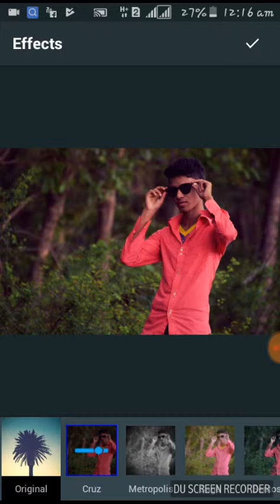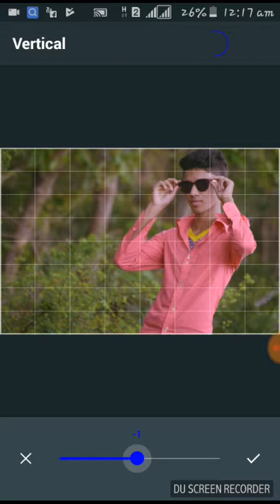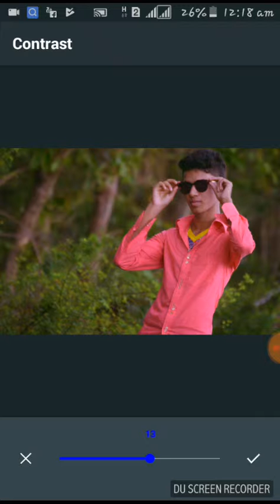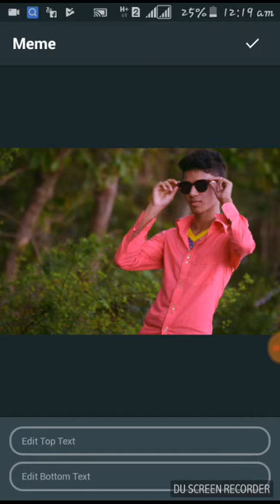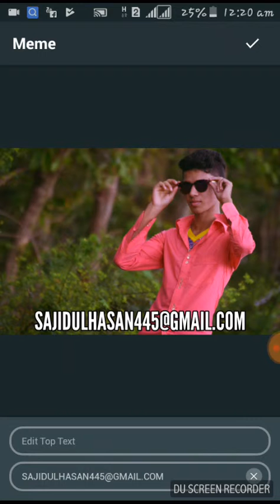Porfeshonal Photo Editing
AAZ
Multi Media